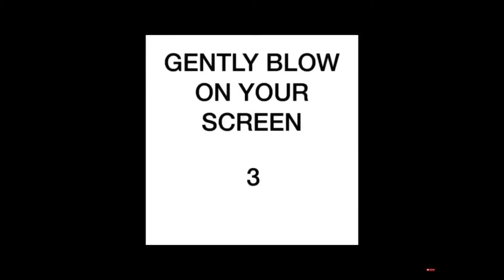Just some oj vines